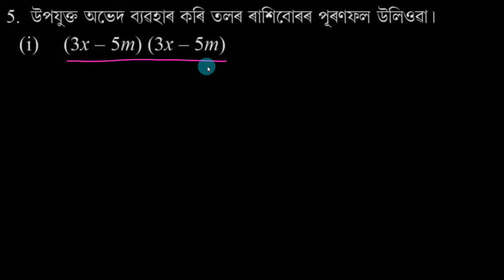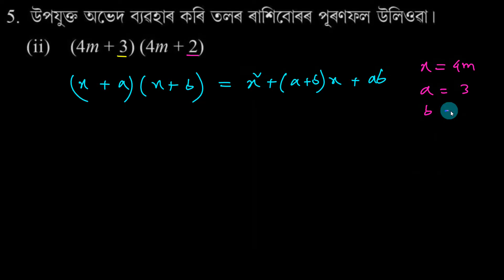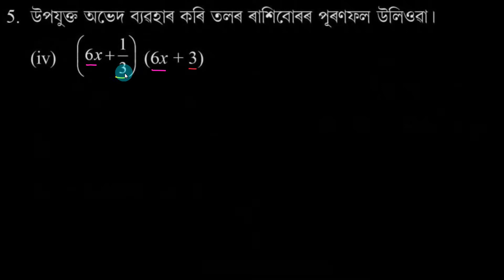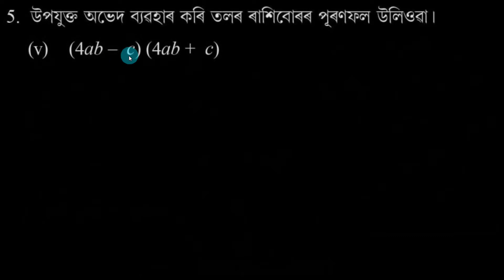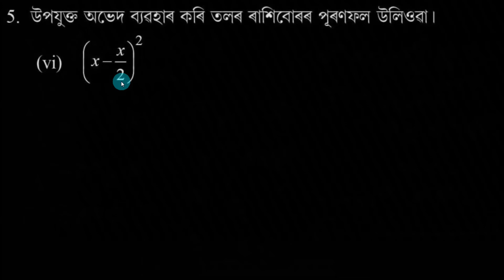Class 8 Maths Exercise 9.2 Q5 (i) to (viii) অনুশীলনী 9.2 Chapter 9 in Assamese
অনুশীলনী 9.2
Q5 - Solved from 5 (i) to 5 (viii)

In the next video, I've solved 5 (ix) to 5 (xvi)

Assamese medium
The Local Academy

0:00 - Question 5 (i)
1:34 - Question 5 (ii)
2:55 - Question 5 (iii)
4:02 - Question 5 (iv)
5:51 - Question 5 (v)
6:39 - Question 5 (vi)
7:44 - Question 5 (vii)
9:22 - Question 5 (viii)